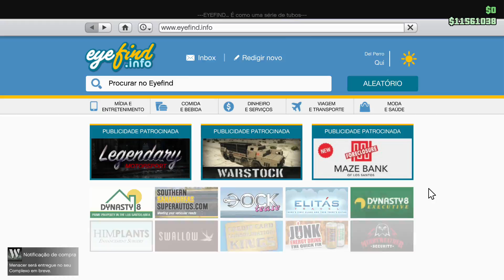NÃO COMPRE O HVY MENACER!!! (GTA Online - After Hours / Night na Balada)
Vídeo comprando, tunando e mostrando pra vocês PORQUE você NÃO deve comprar esse novo carro (na minha opinião).